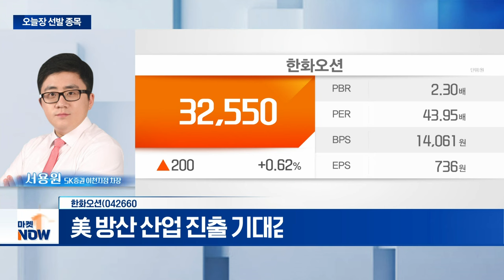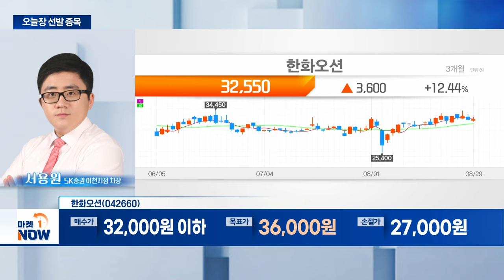한화오션... 금리 인하 후 점진적 수요 회복 전망 | Market Now (20240829)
- 조선 해양플랜트 군수선 사업
- 美 상원 군사위원장과 함정 사업 논의
- 美 방산 산업 진출 기대감
- 계약 자산 증가... 하반기 실적 기대
- 외국인 매수세 지속 전망